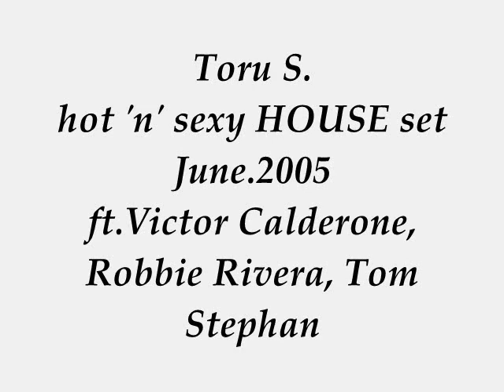Toru S. hot 'n' sexy HOUSE set June 2005 ft.Victor Calderone, Robbie Rivera, Tom Stephan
Mixed by Toru S.